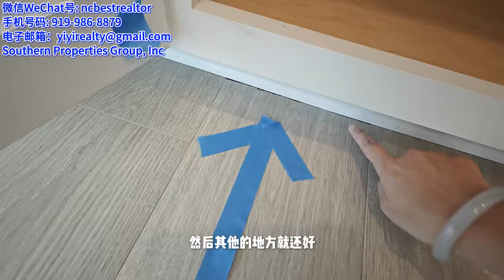北卡三角区房产经纪Yiyi帮远程买家walk through全新房的实拍视频，仔細挑毛病，严格把关，要求建商在过户之前整修好➕ 微信号ncbestrealtor手机📱号码919-986-8879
北卡高回报地产经纪Yiyi
2021年到2023年美国北卡州三角区地区华人经纪人个人成交量销冠🏆第一
买房卖房招租管理一条龙服务
微信WeChat号: ncbestrealtor
Southern Properties Group, Inc